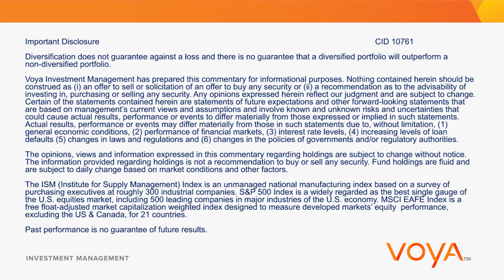Europe the Fly in the Ointment as U.S. Economy Buzzes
• While the success of the Fed’s aggressive QE program surprised the markets and the central bank…
• …Europe hasn’t gotten the memo, continuing to dither over the scope of its asset-purchase program as recession and deflation loom.
• Markets across the globe — with the exception of long Treasuries and domestic large cap stocks — were hard hit in the third quarter.
• Though volatility has risen, it remains modest; investors should take this opportunity to broaden their portfolios at more attractive levels.